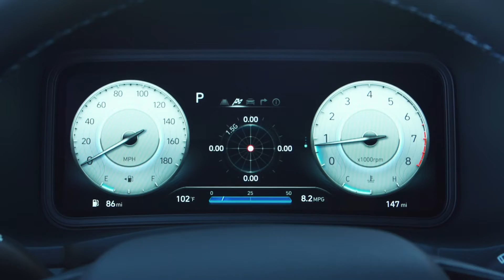Hyundai Kona N - Preview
Designing a high-performance SUV comes with a unique set of challenges. While SUVs are characterized by stability, size, and a high ride height, sports cars, on the other hand, need to portray speed, agility, and a low-to-the-ground appearance.

This is what Hyundai’s designers were facing when they started the ambitious KONA N project, the first SUV model to join the Hyundai N line-up. Their close cooperation with Hyundai engineers, made possible through the company’s “Virtual Seat Buck” virtual reality technology, was the catalyst for getting this “hot SUV” onto roads and racetracks.